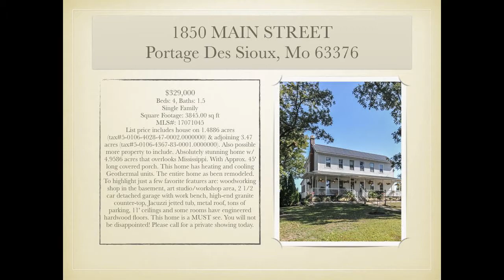3 bed 2.5 bath Portage Des Sioux homes with a pool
3 bed 2.5 bath Portage Des Sioux homes with a pool For Portage Des Sioux Mo information, call Norm Meade at . Portage Des Sioux Mo is one of the most desirable areas in North St Charles. Located on the Mississippi river at the entrance to Our Lady of the Rivers Shrine. Easy access to Alton and Fast Eddies. Two great marinas just around the corner from you front door.